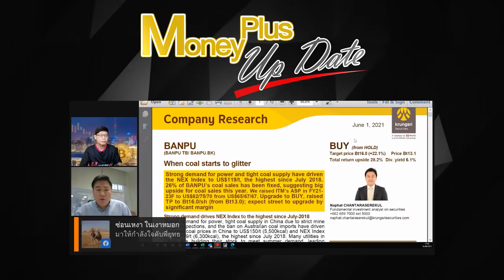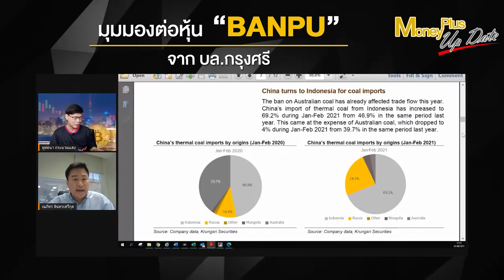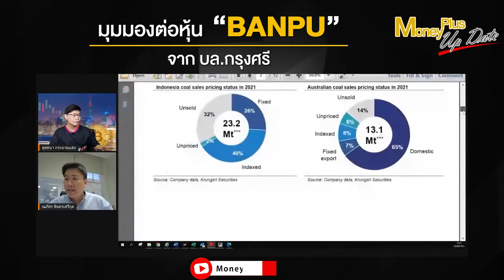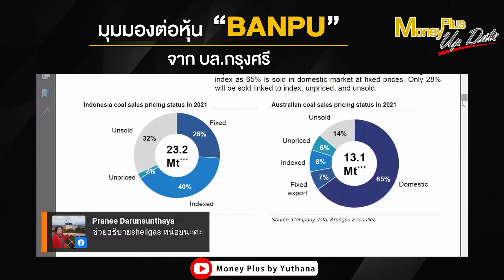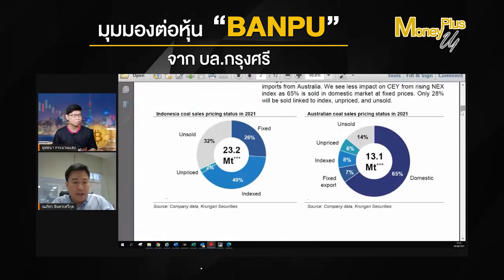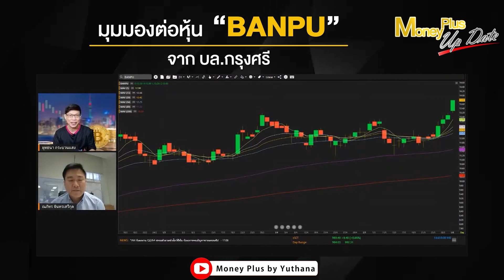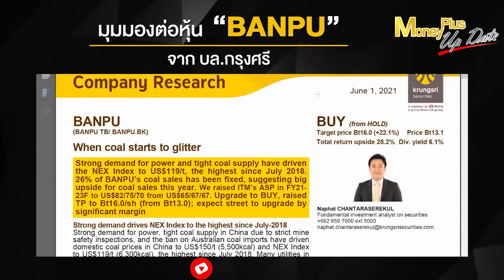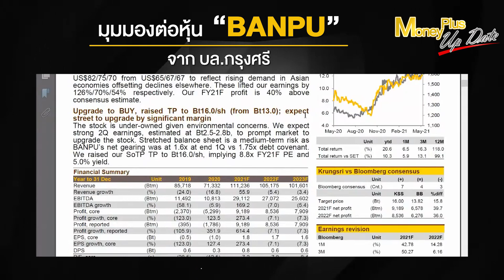มุมมองต่อหุ้น BANPU จาก บล. กรุงศรี (คุณณภัทร)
รายการ  : Money Plus Special  (010664)
ผู้ให้สัมภาษณ์ : คุณ ณภัทร จันทรเสรีกุล
ตำแหน่ง :  ผู้ช่วยกรรมการผจก ฝ่ายวิเคราะห์ บล.กรุงศรี
ดำเนินรายการโดย : คุณยุทธนา กระบวนแสง